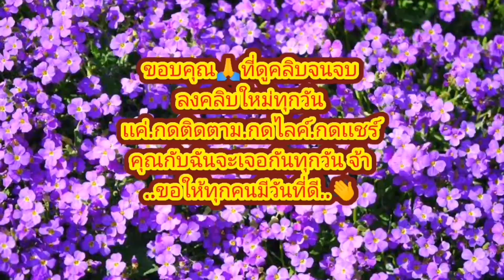โรงเรียน​บ้าน​พม่า​(จัดกิจกรรม.บุญ​กฐิน.โรงทาน.เเตะฟุตบอล.ทั้งสนุก​ทั้งอิ่มเลยจ้า)​30ธค2566